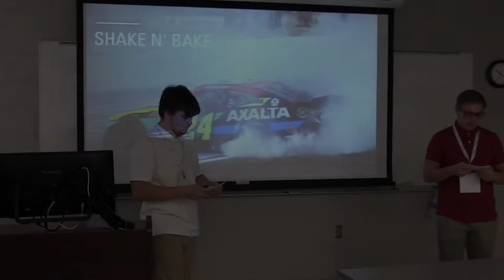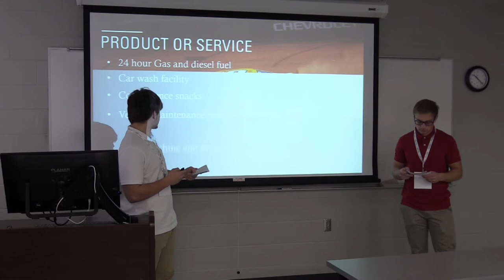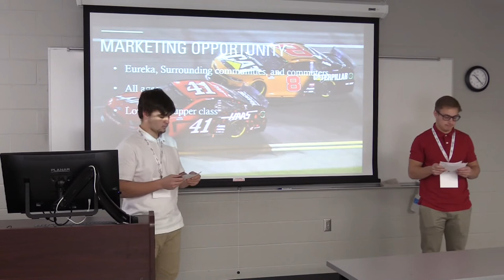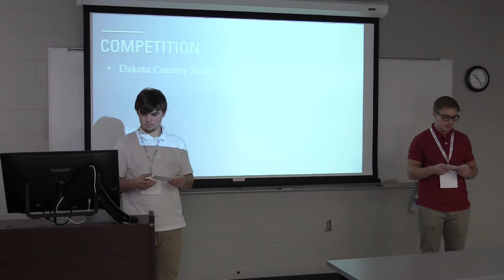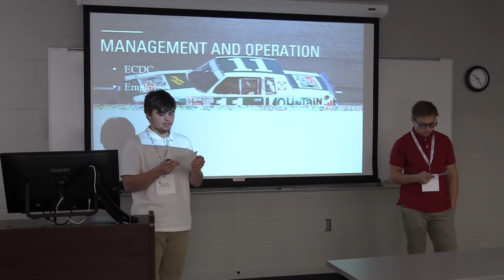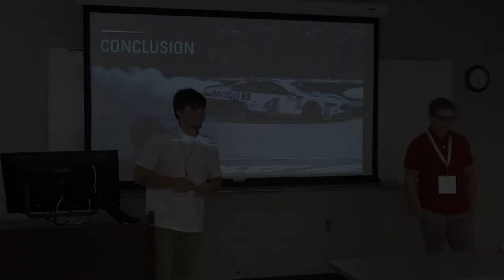BIG Idea 2021: Shake N' Bake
Landon Wolf and Triton Grajczyk of Eureka High School pitch at the 2021 BIG Idea Competition.